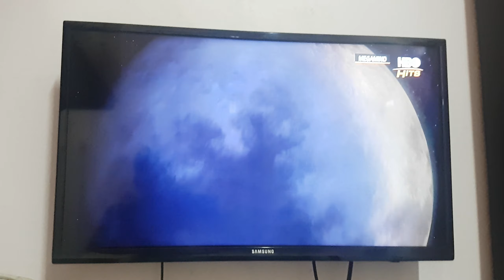Megamind (2010) HBO Hits Intro